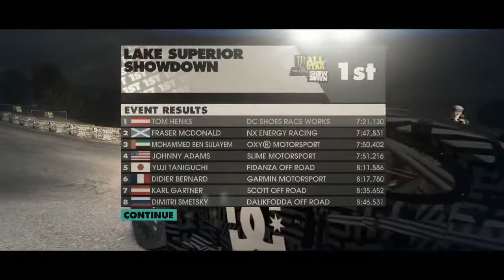Let's Play: Dirt 3 - Ep. 22